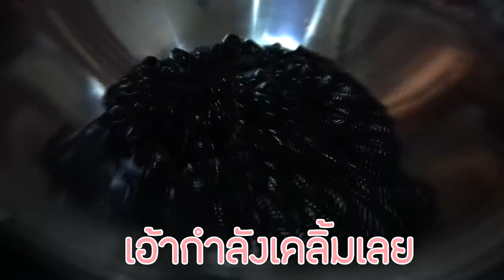เสือVSคิง!!..บุกถล่มวันเกิดคิง..ด้วยเค้กไข่มุกEP.1